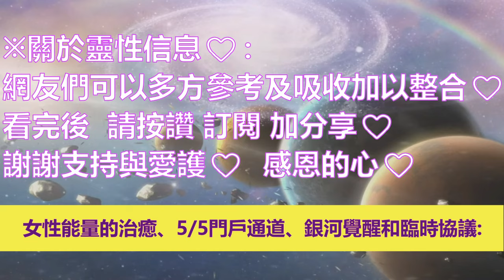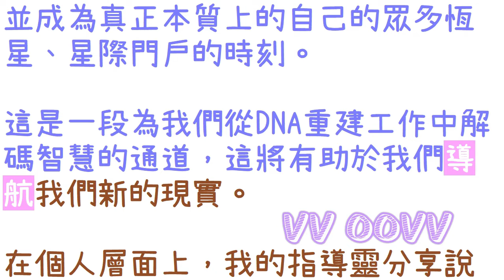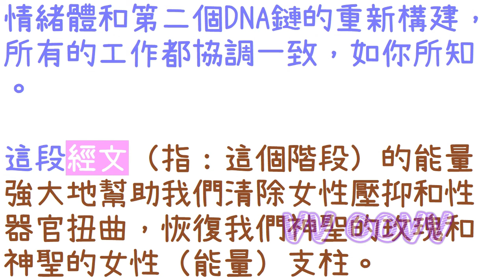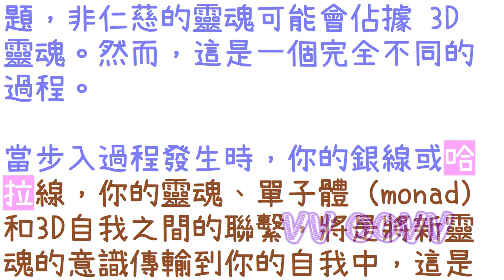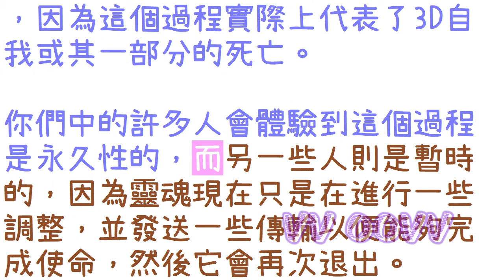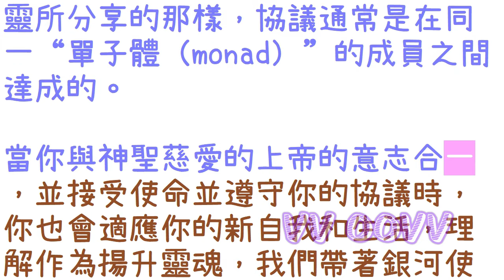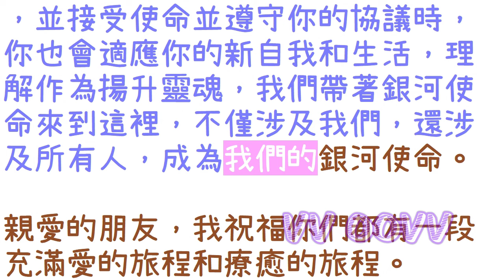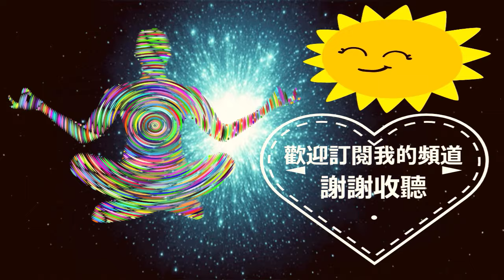占星信息【星象情報】2024年5月7日金牛座新月；「五月許多變化、醫治或療癒正在全球範圍內發生：」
星象情報：（２０２４）
關於 5月7日金牛座新月
 （五月許多變化、醫治或療癒正在全球範圍內發生：）
🌈影片章節概要：
0:00   📺影片開頭
0:59   💥金牛座新月：女性能量的治癒
8:38   💥5/5門戶通道：銀河覺醒和臨時協議

感謝訂閱。